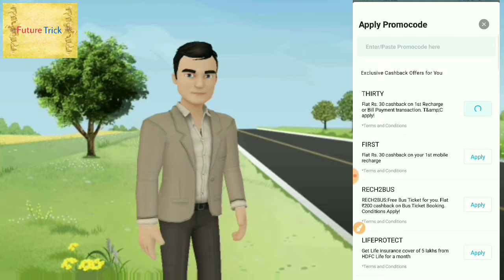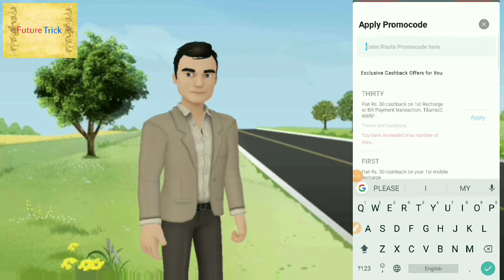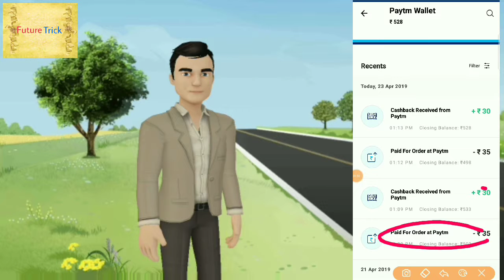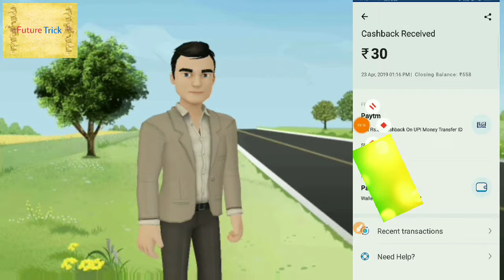Paytm Free Recharge Promocode,Paytm Upi Offer,To day Loot Offer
Paytm new Recharge Promocode offer

Code -- THIRTY , ZGFIRST

Paytm upi offer 2pay 30